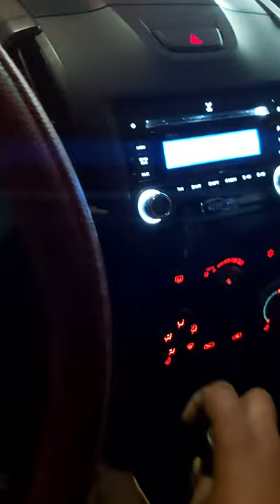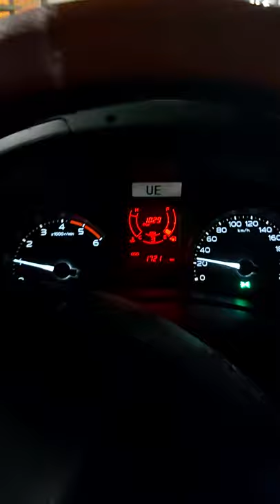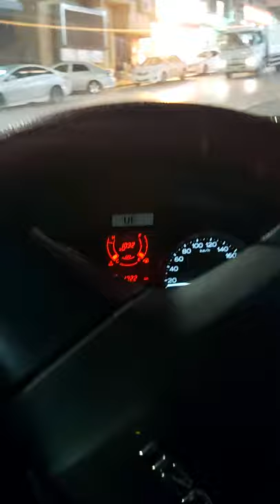sindhi song enjoyed with drive buraidah city sudia arabia..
full enjoye